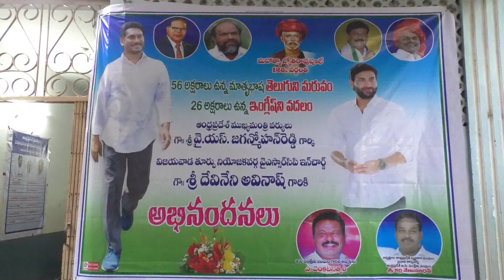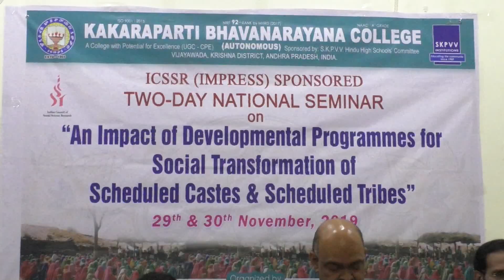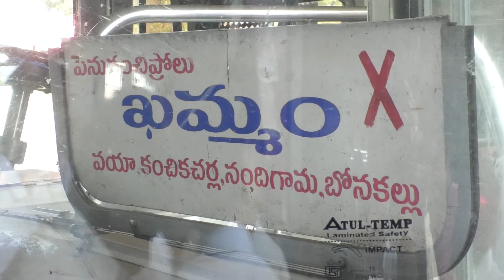Afternoon news final 29 11 2019 002